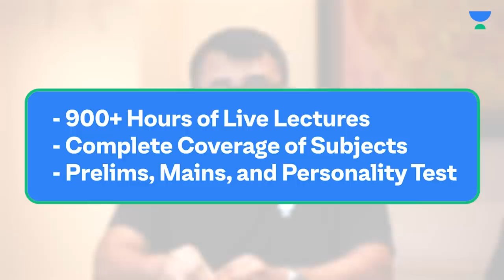Uncover Hidden Struggles of IAS Officers | Roman, Athar, Anu, Medha, Mayank | Perspective Ep 2.1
UPSC Legends  Athar Aamir Khan (AIR 2, 2015), Anu Kumari (AIR 2, 2017), Medha Roopam (AIR 10, 2013), Mayank Mittal (AIR 29, 2019), and Roman Saini (AIR 18, 2013) in conversation with Dr. Mahipal Singh Rathore (Pathfinder), on how IAS Officers can improve the lives of people from a grassroots level and the kind of challenges they face while working in the field. Listen to them share their preparation strategy, UPSC motivation, and life after cracking the UPSC CSE.

0:00 Introduction
0:02:34  Post Your Selection, Have you been able to Contribute to the Society
0:15:31 Do you face Political Pressure? If Yes, how do you deal with it
0:21:57 what are some specific issues faced by women pursuing the civil services?
0:19:06 Are IAS officers encouraged to innovate in public service?
0:35:40 Do you have a good work-life balance?
0:45:42 should an aspirant quit being on social media while preparing for the civil services?
0:52:27 when should one start preparing for the civil services?
1:08:21 what are the challenges of serving in a different state other than your home state?

An IAS officer is responsible for the administration and management of government policies and programs at various levels of government. These officers face a wide range of challenges in their role, including political pressure, bureaucratic red tape, corruption, limited resources, gender biases along with managing public expectations. And yet, this is one of those few jobs where you can get to bring tremendous social impact.

Perspective by Unacademy is our latest series where we bring to you a wide range of topics including the importance of consistency, the role of coaching, the significance of self-study, and the value of having a clear understanding of the exam pattern. Our panelists will share their personal success stories, preparation strategies, and tips on how to crack the exam.

Whether you're a beginner just starting your UPSC journey or a seasoned aspirant looking for inspiration and guidance, this panel discussion is the perfect opportunity to learn from the best. Join us and gain valuable insights that can help you chart your path towards success in the UPSC CSE.

Get an insider’s perspective of the UPSC CSE journey and learn how they battled the accompanying stress of preparation and emerged victorious through their sheer mental strength. They will also share their thoughts on how important a role friends and family play throughout the entire process.

Use Code - PATHFINDER